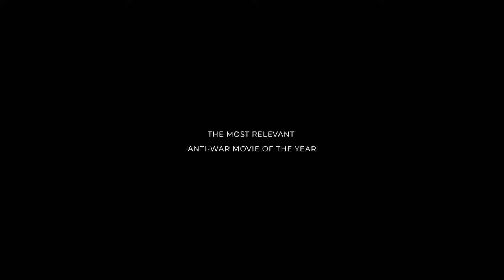Klondike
Orijinal Adı: Klondike
Ukrayna, Türkiye, 2022, 100’
Dil(ler): Ukraynaca, Rusça, Çeçence, Flemenkçe
Yönetmen: Maryna Er Gorbach

Ödüller
Berlin FF, 2022; Ekümenik Jüri Ödülü
Sundance FF, 2022; Yönetmenlik Ödülü
Saraybosna FF, 2022; En İyi Yönetmen
Seattle FF, 2022; Jüri Büyük Ödülü
Fribourg FF, 2022; Eleştirmenlerin Seçimi Ödülü, Grand Prix, Genç Jüri Ödülü
Ghent FF, 2022; Özel Mansiyon
İstanbul FF, 2022; En İyi Görüntü Yönetmeni, En İyi Ulusal Film

Sinopsis
Ukrayna - Rusya sınırında yaşayan Irka, köyü ayrılıkçı gruplar tarafından kuşatılmış olmasına rağmen evini terk etmeyi reddeden hamile bir kadındır.  Irka ve ailesi kısa bir süre sonra, 17 Temmuz 2014 günü, kendilerini uluslararası bir uçak kazası felaketinin merkezinde bulur.

Maryna Er Gorbach Biyografi
1981 yılında Kiev'de doğdu. Kiev Ulusal I. K. Karpenko-Kary Tiyatro, Sinema ve Televizyon Üniversitesi'nde okuduktan sonra, Andrzej Wajda Okulu Film Yönetmenliği bölümünden mezun oldu. 2017'den beri Avrupa Film Akademisi üyesidir.

Original Title: Klondike
Ukraine, Turkey, 2022, 100’
Language(s): Ukrainian, Russian, Chechen, Dutch
Director: Maryna Er Gorbach

Awards
Berlin FF, 2022; Prize of the Ecumenical Jury
Sundance FF, 2022; Directing Award
Sarajevo FF, 2022; Best Director
Seattle FF, 2022; Grand Jury Prize
Fribourg FF, 2022; Critic's Choice Award, Grand Prix, Youth Jury Award
Ghent FF, 2022; Special Mention
Istanbul FF, 2022; Best Director of Photography, Best Turkish Film of the Year

Synopsis
The story of a Ukrainian family living on the border of Russia and Ukraine during the start of the war. Irka refuses to leave her house even as the village gets captured by armed forces. Shortly after they find themselves at the center of an international air crash catastrophe on July 17, 2014.

Maryna Er Gorbach Biography
Born in 1981 in Kiev. After studying in Kyiv National I. K. Karpenko-Kary Theatre, Cinema & Television University, she graduated from Andrzej Wajda Master School of Film Directing. Since 2017 she has been a member of the European Film Academy.